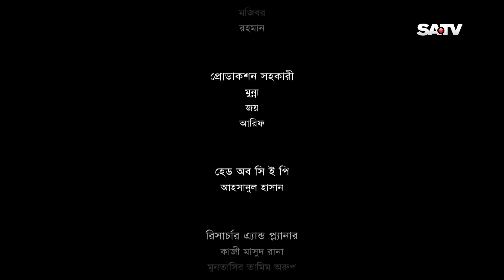Porompora | Ep 41 | Anny Khan | Oruna Bissas | Hillol Tomalika | Rokeya Prachi | Chaity